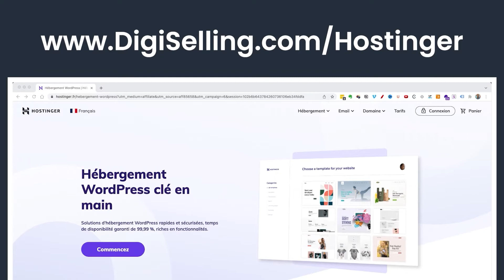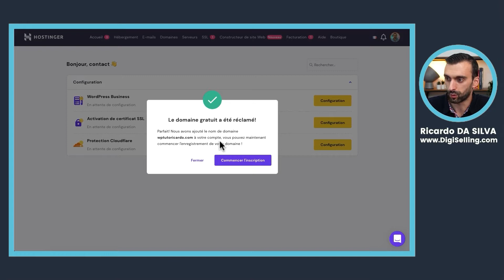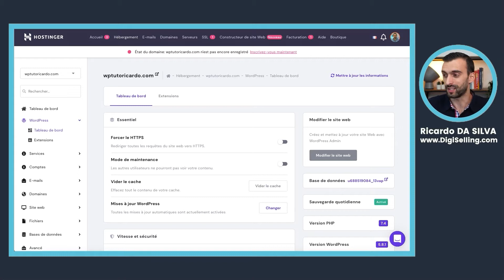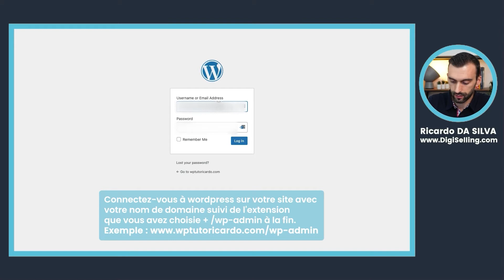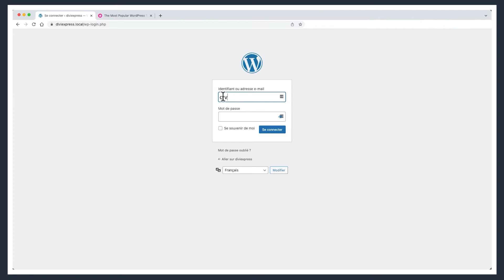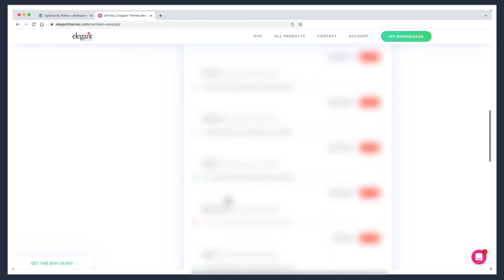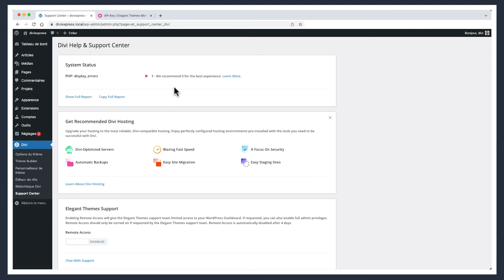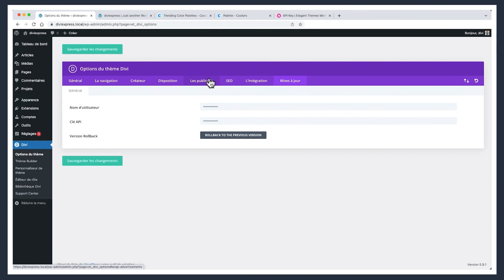Formation Divi : découvrez des fonctionnalités puissantes du constructeur de page et thème Divi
(et mettez bien le code de réduction “DIGISELLING” comme expliqué dans la vidéo).

(etmettez bien le code de réduction “DIGISELLING” comme expliqué dans la vidéo).

💬 Rejoignez gratuitement le canal Telegram, un espace privé pour vous aider à développer votre business

⏰  Sommaire :
00:00 - Formation Divi : découvrez des fonctionnalités puissantes du constructeur de page et thème Divi
01:33 - Acheter un hébergement si vous n’en avez pas
15:48 - Utilisez toute la puissance de Divi
20:49 - Acheter Divi
23:10 - Installer le thème Divi
27:06 - Ajouter la clé API
29:23 - Avoir accès au support
34:12 - Paramétrer les options du thème Divi
39:42 - Suite de la formation WordPress

🎥  Vous avez entendu parler de Divi ? Vous voulez découvrir les fonctionnalités puissantes de Divi ? Si c’est le cas, alors cette formation Divi est pour vous. Vous saurez à la fin de la formation utiliser le thème et le constructeur de page Divi beaucoup mieux que la plupart des utilisateurs de cet outil si puissant mais qui est souvent utilisé qu’à moitié.

🎯 Stratégies et outils pour développer votre business à l'ère du digital ➡️

❓ Répondez en commentaire : Avez-vous déjà créé un site web avec WordPress ?

À très bientôt pour une autre vidéo.
Ricardo Da Silva, fondateur de DigiSelling.com